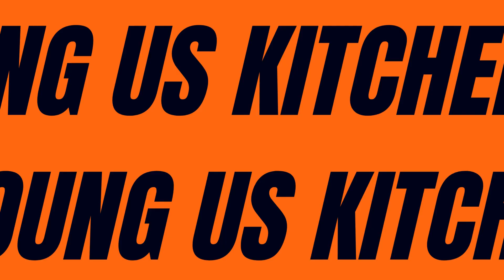the mixing mind channel italy shutdown.mp4